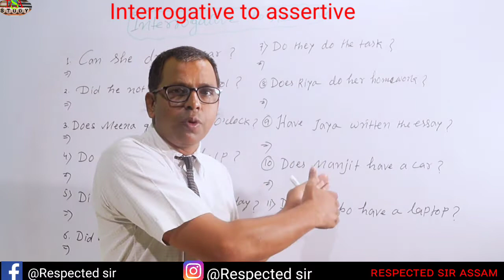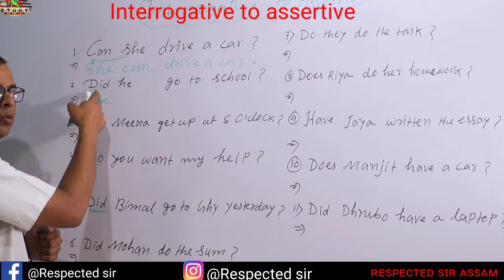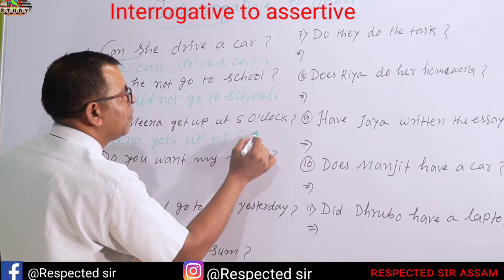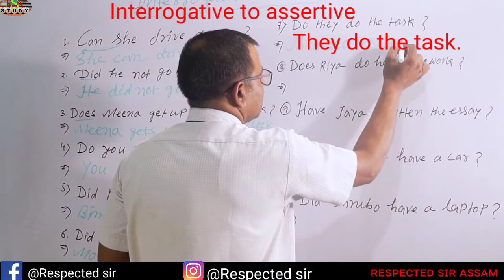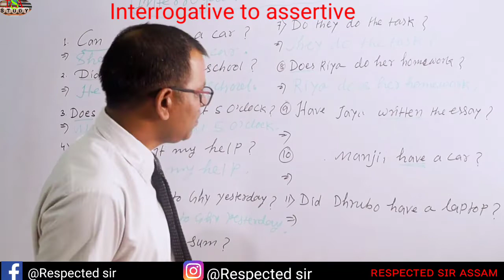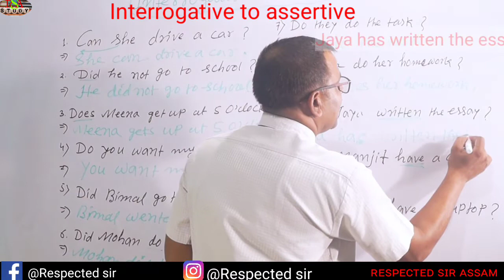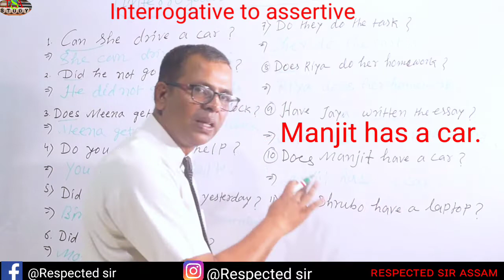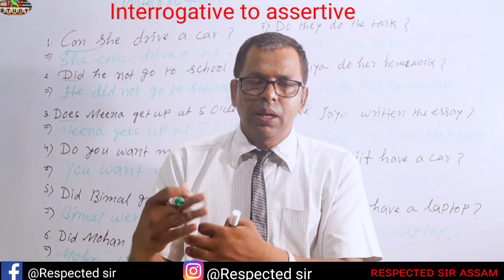How to change an interrogative in to assertive sentence// Interrogative to assertive in Assamese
How to change an Affirmative in to Negative sentence/ আমি কেনেকৈ হয় ভুধকৰ পৰা নহয় ভুধক পাৰি।

# dear_sir
affirmative to negative
Affirmative to negative tet ssc examination
Affirmations
Affirmative to negative tet 2021
Affirmative to negative in Assamese
Affirmative to negative in English grammar

Link
      Adverb

Link .

Links. ,. .

ink. .

Link. 2

Link. 4

Link. 5